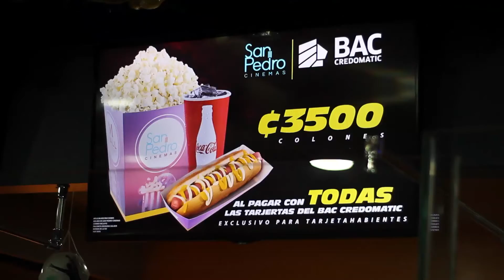The Witches - Horror Hazard - San Pedro Cinemas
El equipo de Horror Hazard visitó @San Pedro Cinemas para ver la película The Witches.

Cuenta la conmovedora historia de un pequeño huérfano que se va a vivir con su querida abuela a Demopolis, un pueblo de Alabama. El niño y su abuela tienen extraños encuentros con algunas brujas aparentemente glamurosas pero absolutamente diabólicas.

¿Qué opínan del terror familiar?